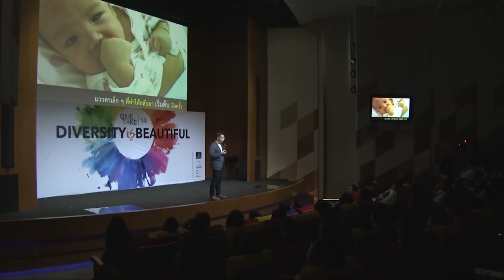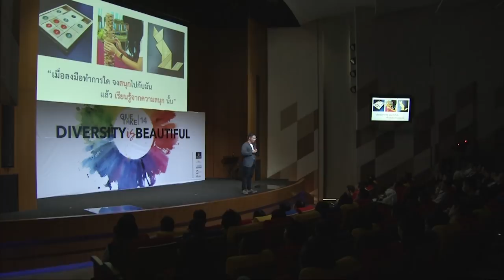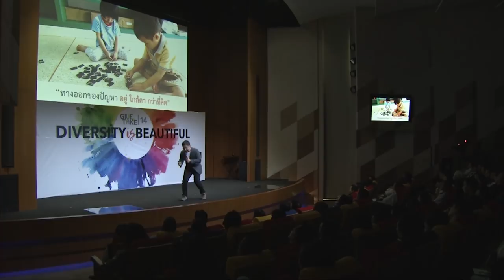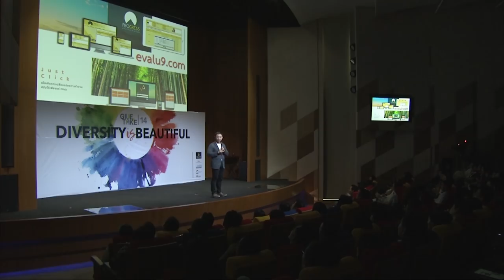Give & Take 14 - Find A in FAIL - ล้มเหลว อย่าล้มเลิก หา a ตัวเล็ก ๆ ให้เจอ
Find A in FAIL
ถ้าคุณประสบความล้มเหลว อย่าล้มเลิก
เพียงแค่คุณ ค้นหา a ตัวเล็ก ๆ ในความล้มเหลวนั้น
แล้ว ขยาย a ให้ใหญ่ขึ้น ๆ
ในที่สุดแล้ว a ตัวเล็ก ๆ ในวันนั้น
จะกลายเป็น A ตัวใหญ่ ๆ ในชีวิตของคุณ
ALMON ที่ปรึกษาและนักพัฒนาองค์กร